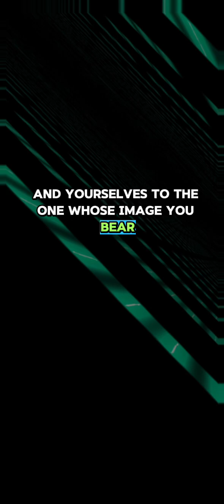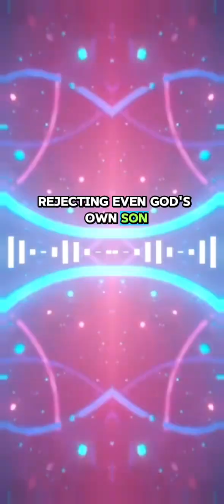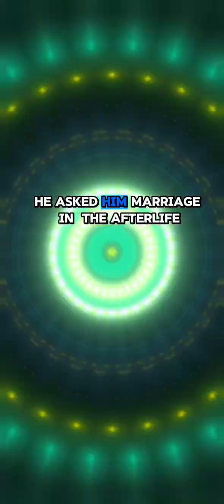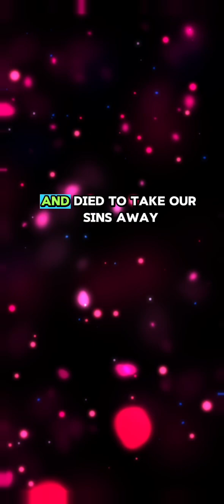Self Destructive Deceit, a new song about the Pharisees and Sadducees tried to trap Jesus.